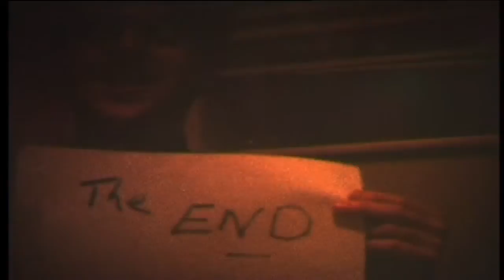Archivo 1999 Saskia Orlando Phil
Saskia Orlando Phil